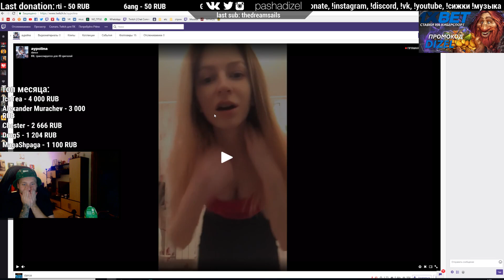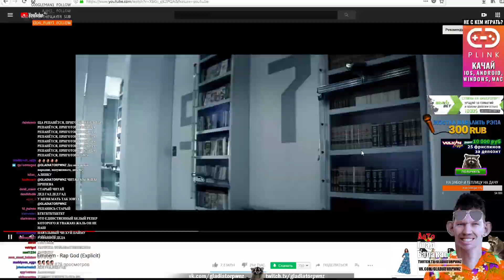Топ Моменты с Twitch | Стримхата Дрэда | А А А А А А от Маши | OlesyaBulletka повар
Топ Моменты Твича | Twitch Top Moments